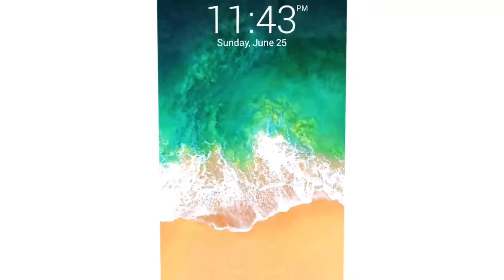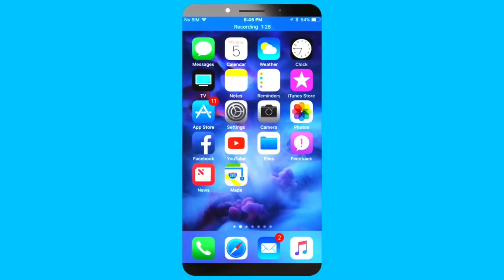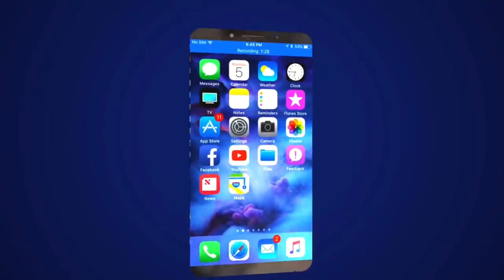iPhone 13- concept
Disclamer:
Omdat het een nieuw jaar is betekent ook een nieuw upload schema,
Ik ben een tijdje afwezig geweest vanwege school maar ik probeer nu 3x in de week te uploaden

en als het goed is zijn mijn video's in 720p of 1080p dus ook 720p60

Info🎬
Maandag om 20:00 een video
DINSDAG SOMS EEN LIVE STREAM
WOENSDAG EEN VIDEO OM 15:00
DONDERDAG NIKS
VRIJDAG EEN LIVE STREAM
ZATERDAG EEN VIDEO OM 14:00
ZONDAG EEN VIDEO OM 14:00

Liedjes,
NCS muziek